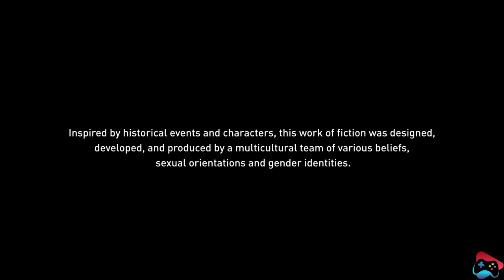Assassin's Creed Origins Gameplay Walkthrough Part 31 | PS4 | Seven Game Zone